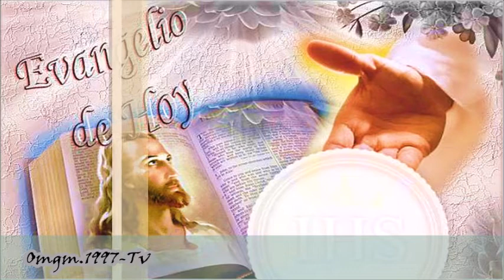Evangelio del día y su Homilía. Dedica unos minutos para Dios y eso ayudará a tu vida de FE.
Evangelio y Homilía de hoy 22 Junio del 2022.